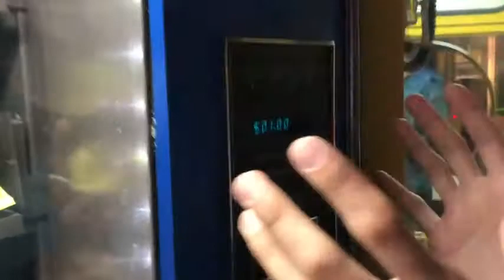Apple Watch for $1 00 at VENDING MACHINE!!